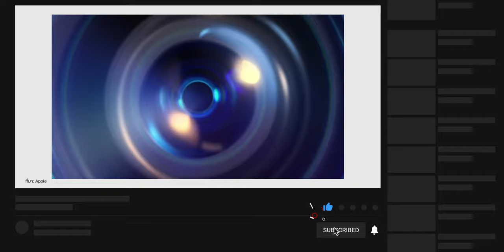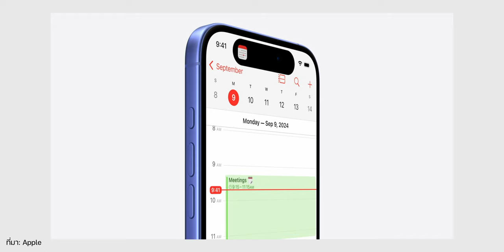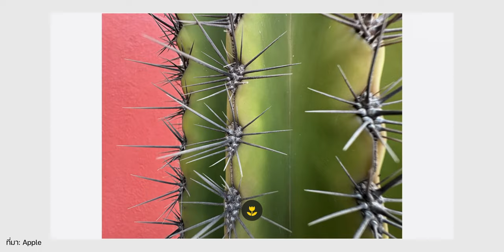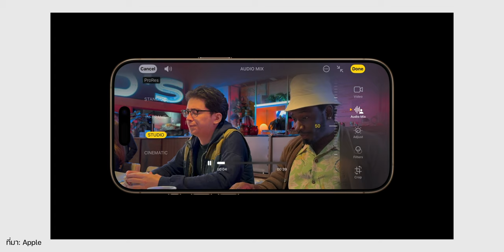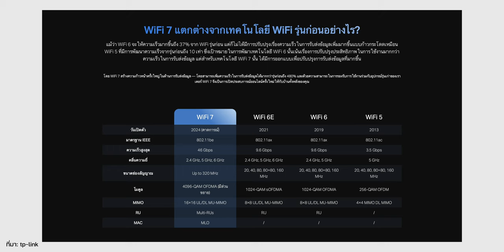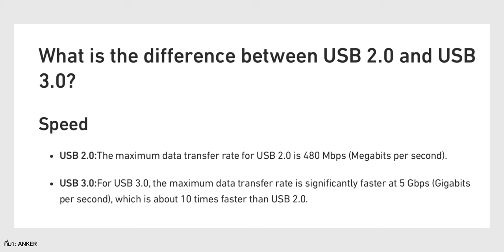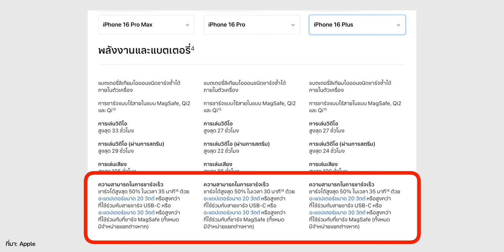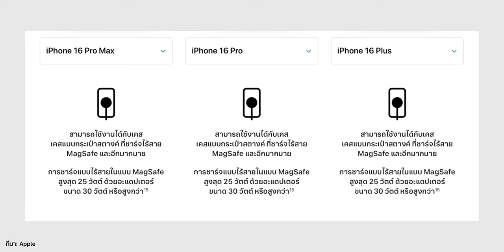เก็บตกสิ่งน่าสนใจ iPhone 16, iPhone 16 Pro ที่บางคนอาจไม่รู้!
เปิดตัวแล้ว iPhone 16 ทุกรุ่น! ยังมีรายละเอียดเล็ก ๆ ที่เรายังไม่ได้พูดถึง คลิปนี้มีเนื้อหาเจ๋งๆ ที่คนอยากได้ iPhone 16 ต้องรู้ มาบอก!

📌 สรุปเปิดตัว iPhone 16, iPhone 16 Pro สีสวย ชิปแรง กล้องดี มีปุ่มใหม่! ชมสรุปที่นี่

00:00 - เก็บตกสิ่งน่าสนใจใน iPhone 16
00:50 - มาพร้อมสีชมพูใหม่
01:25 - หน้าจอของ iPhone 16/ 16 Plus
01:55 - กระจก Ceramic Shield
02:22 - กล้อง Fusion camera 48MP
03:14 - iPhone 16/16 Plus ถ่าย Macro ได้
03:38 - Telephoto 5x
04:11 - RAM 8GB
04:44 - iPhone 16/16 Plus เล่นเกม AAA ได้
05:17 - iPhone 16 Pro/16 Pro Max อัปเกรดไมค์
06:23 - iPhone 16 Series มาพร้อม Wi-Fi 7
07:21 - iPhone 16 รุ่นธรรมดารองรับ USB 2.0
08:20 - การจัดการเรื่องความร้อน
09:00 - เพิ่มขนาด Battery
09:48 - รุ่น Pro Max ใช้งานได้นานขึ้น
10:27 - เพิ่มกำลังการชาร์จ
11:11 - ราคาเปิดตัวทุกรุ่นถูกกว่าปีที่แล้ว

iMoD พาเล่นเครื่องจริง iPhone 16, 16 Pro มีอะไรใหม่ พร้อม AirPods 4 และ Apple Watch Series 10

สรุปราคา iPhone 16 ทุกรุ่น วันขายในไทย รุ่นใหม่ราคาดี รุ่นเก่าลดอย่างเยอะ!

ยืนยัน! วันปล่อยอัปเดต iOS 18, iPadOS 18, macOS 15, watchOS 11

สรุปเปิดตัว AirPods 4 ดีไซน์ใหม่ ชิปใหม่ มี ANC, AirPods Max สีใหม่ พอร์ต USB-C ชมสรุปที่นี่

สรุปเปิดตัว Apple Watch Series 10 จอใหญ่ บาง เบา, Ultra 2 เหมือนเดิม เพิ่มสีใหม่